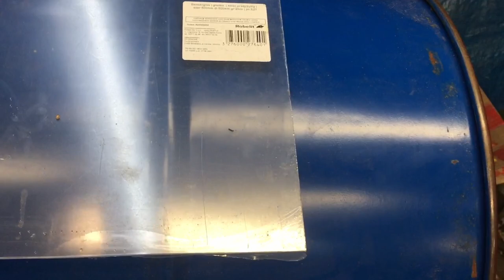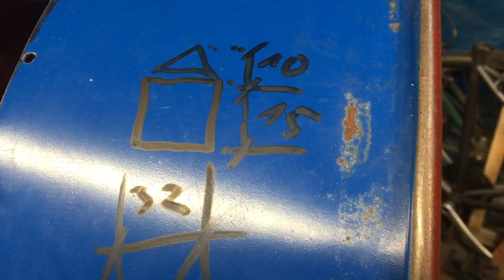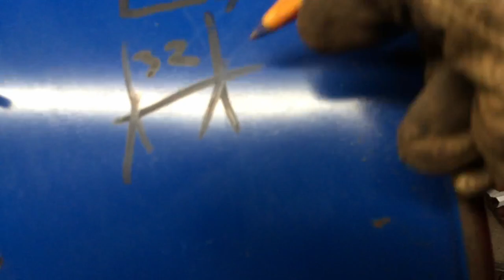Budowa piaskarki odcinek 2: patentowy włącznik, spawanie beczki oraz gilotyna zremb :)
Cześć! Witajcie:)
Dziś chciałem Was zaprosić na drugi odcinek z budowy piaskarki kabinowej. Części do budowy wykorzystam głownie ze złomu:
- beczkę stalową po soku spożywczym - będzie idealna do stworzenia szczelnej komory do piaskowania,
- rozety od kominka jako mocowania rękawic do piaskowania,
- profile, ceowniki prosto ze złomu,
- stopki do regulacji wysokości kabiny,
- i inne cuda ;)
Mam nadzieję, że odcinek Wam się będzie podobał - bądźcie uważni w kolejnych dniach będą następne odcinki ;)

Pozdrawiam
Mateusz :)